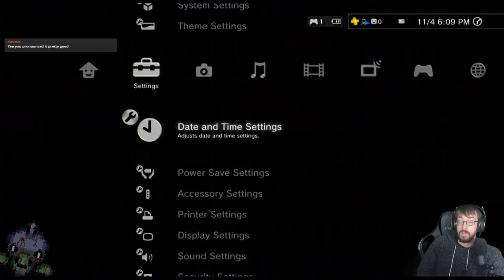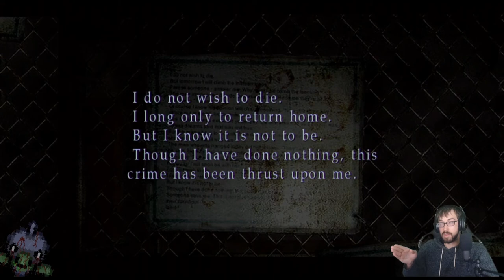A Series of Unfortunate Unfulfilled Friendships! – Silent Hill 2 Stream 2 – LordEctro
From Pyramid head to children to adults, we aren’t good at making friends, but that’s likely because half of them are insane. Atleast gun will never leave me.